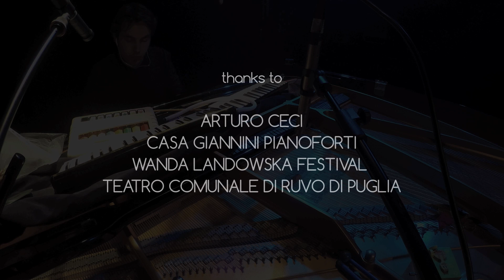Sole Luna - Livio Minafra piano & loop machine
Here Livio Minafra's Sole Luna promo concerning his last cd produced by Incipit Records, Domenico Coduto with the help of Puglia Sounds.
Livio Minafra plays a Yamaha Piano together with some toys and aboveall the Loop Machine.
Pieces: El Huracàn, Madre Stella and Sarajevo (L. Minafra)
Light designer: Michelangelo Volpe
Video: registrazionilive.it by Roberto Ficarella